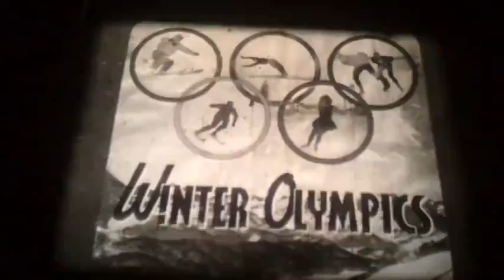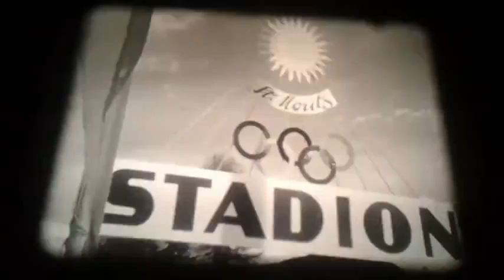1948 winter olympics clip